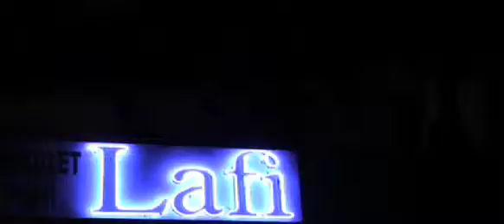Chevy chase Maryland Bankruptcy Lawyers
Call filing bankruptcy chapter 7 filing for bankruptcy chapter 13 Chapter 7 Bankruptcy Attorney Chapter 13 Bankruptcy Lawyer chapter 11 bankruptcy laws Chevy chase Maryland